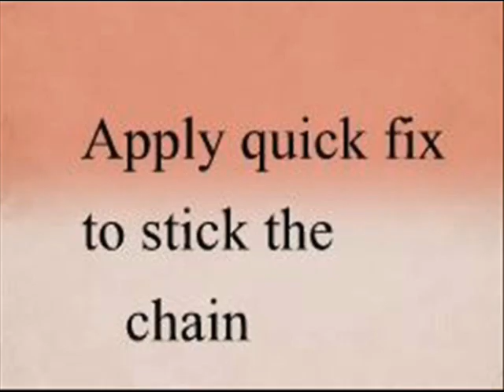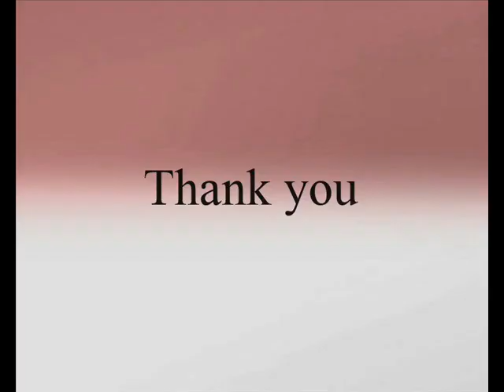Jute jewellery making tutorial video